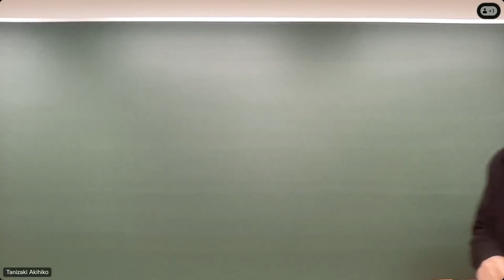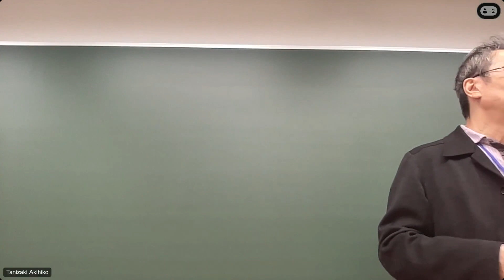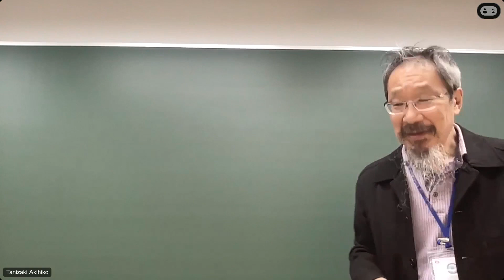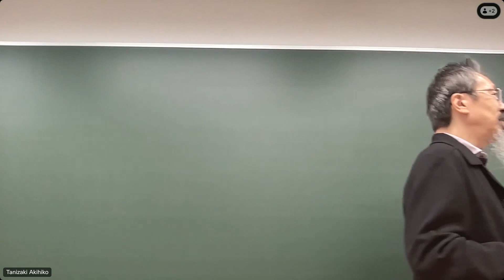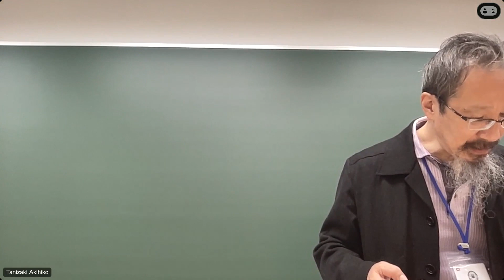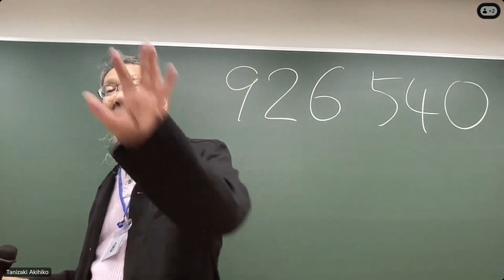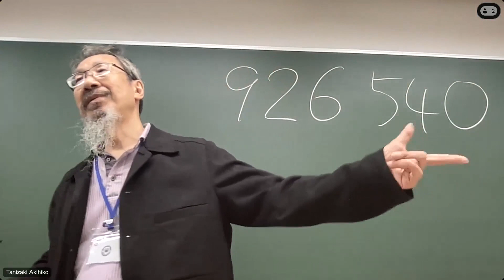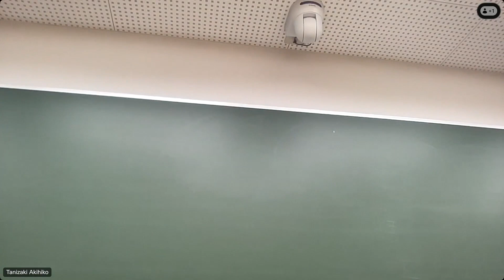哲学史_20231109_トマス・ホッブズ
@じょんはるみ-h1y附ジョン・ロック序